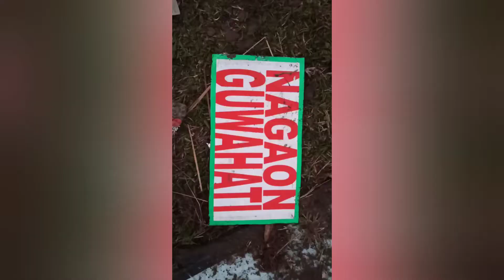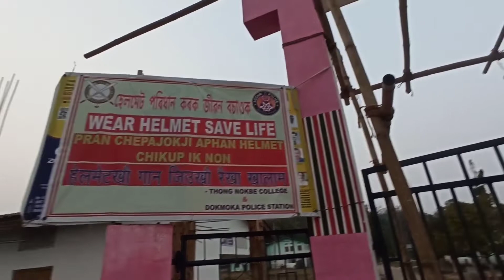Assam police aphan preparation🔥🔥🔥 Amat Bus chingkoi ta thek long lok😮😮😮😮😲